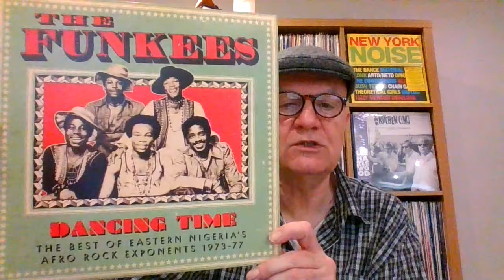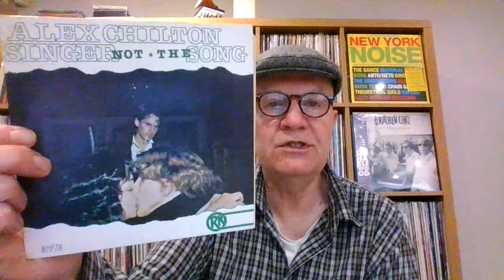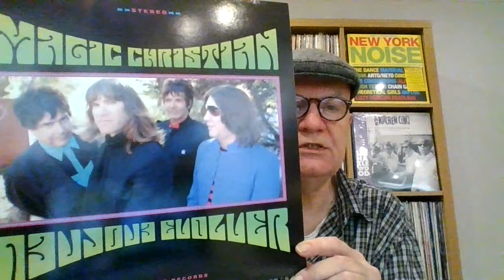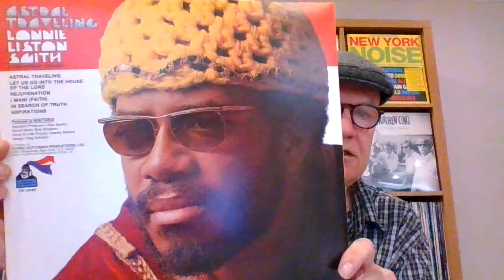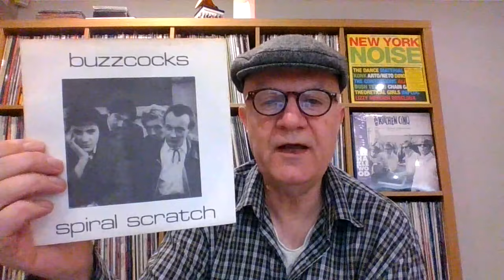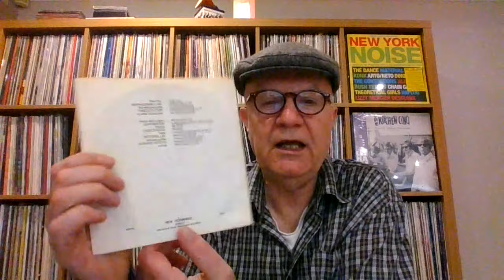Rekkid Talk's 2nd Anniversary Contest Entry (Vinyl Community; Alex Chilton; Buzzcocks; Funkees)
If you've not seen Chris from Rekkid Talk's channel please go check it out.

I showed the following records in this video:

BUZZCOCKS 'Spiral Scratch' (New Hormones) (7-inch EP)

ALEX CHILTON 'Singer Not The Song' (Ork) (7-inch 45)

THE FUNKEES 'Dancing Time: The Best Of Eastern Nigeria's Afro Rock Exponents 1973-77' (Soundway) (LP)

MAGIC CHRISTIAN 'Evolver' (Dirty Water) (LP)

LONNIE LISTON SMITH 'Astral Travelling' (Flying Dutchman) (LP)

This is a 'Vinyl Melange Cheap 'n' Cheerful' production for the vinyl community, crate diggers, record collectors and music fans.